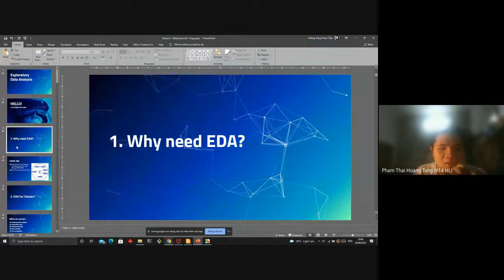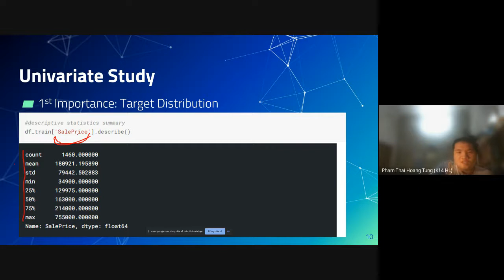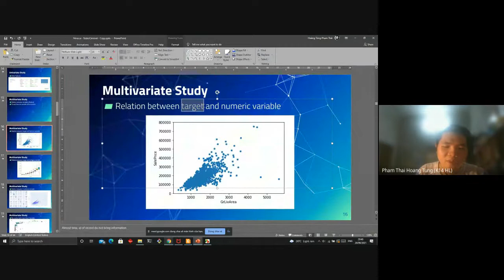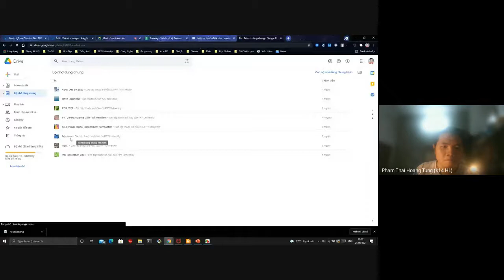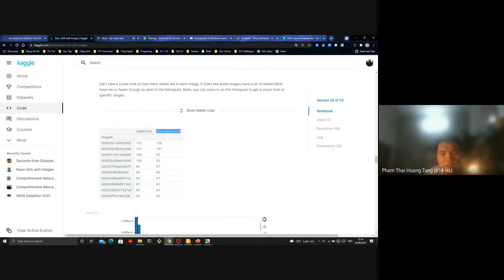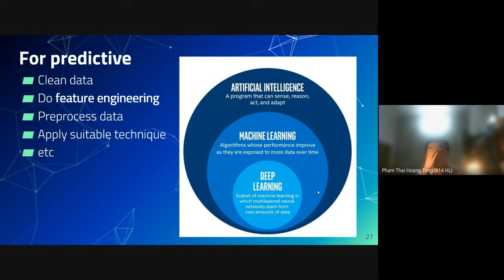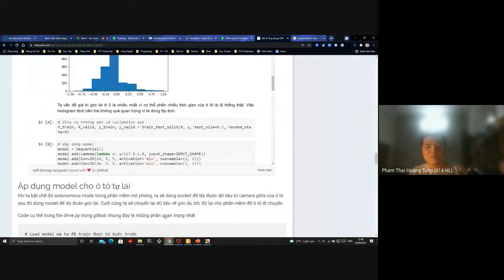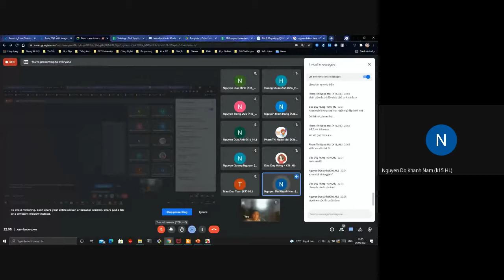Exploratory Data Analysis - Structured Data and Unstructured Data